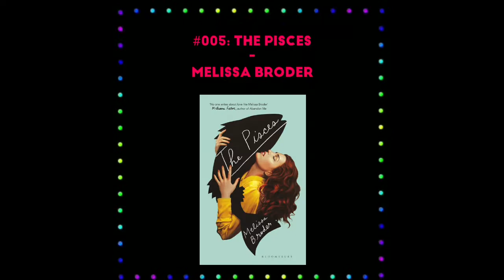#005 Book Review: The Pisces - Melissa Broder (Spoilers)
Join me on a erotic interspecies journey as we explore Melissa Broder's The Pisces, which follows the story of a PHD student and her growing personal relationship with a merman.